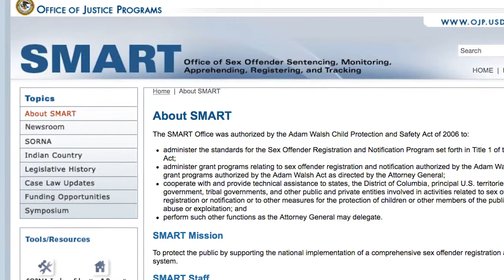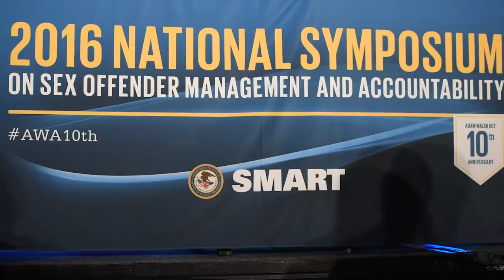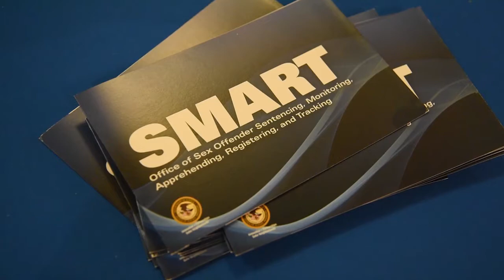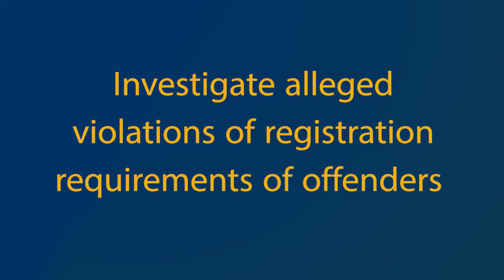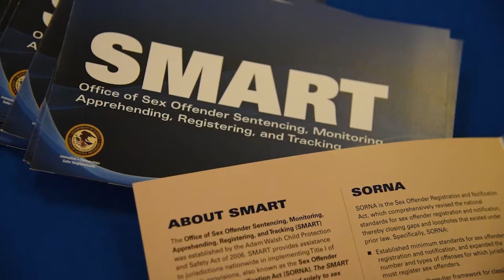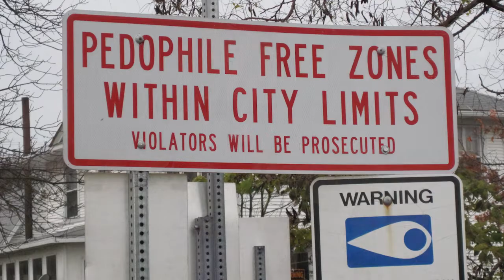2016 SMART Symposium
Office of Sex Offender Sentencing, Monitoring, Apprehending, Registering, and Tracking (SMART) held the 2016 National Symposium on Sex Offender Management and Accountability in Kansas City, Missouri from July 26 to July 27, 2016. The Symposium marked the 10th Anniversary of the Adam Walsh Act, which created the SMART Office.